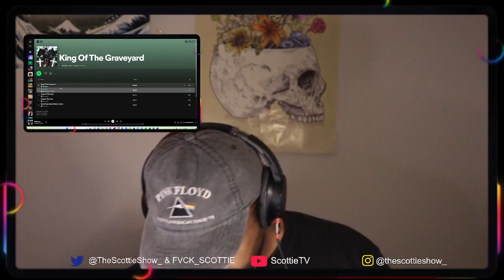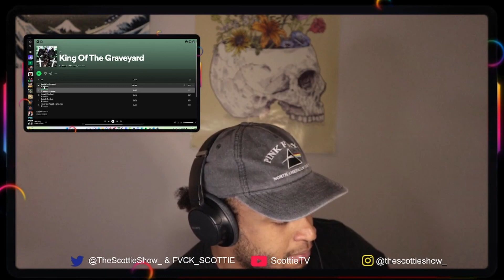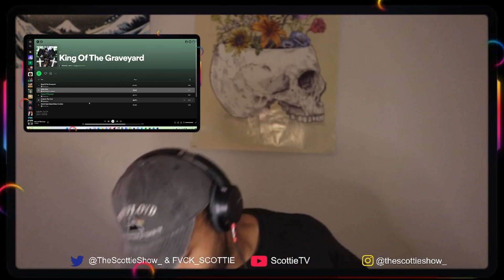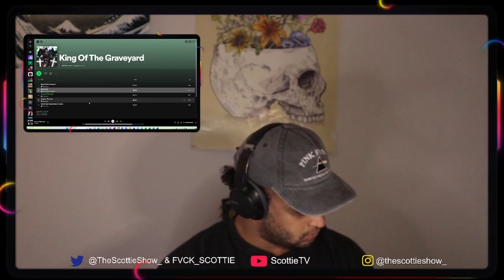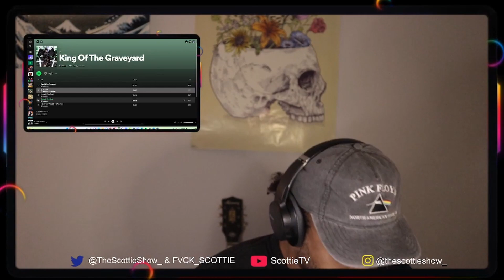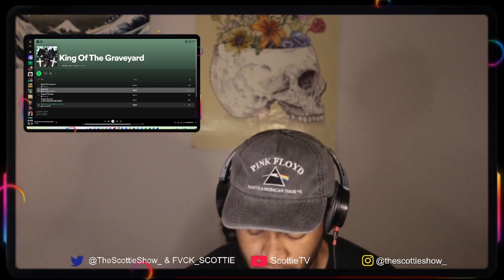Sematary - King Of The Graveyard (EP) | Full Reaction & Review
Reacting to Sematary - King Of The Graveyard (EP)